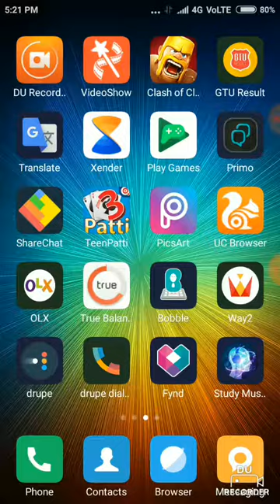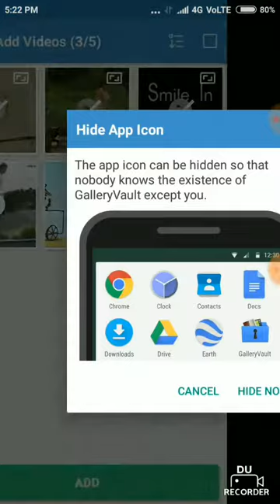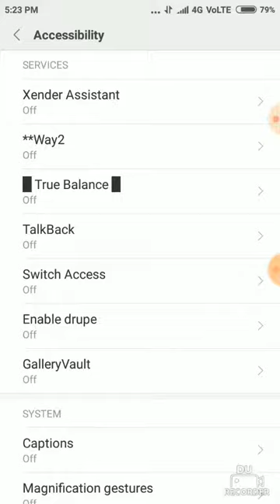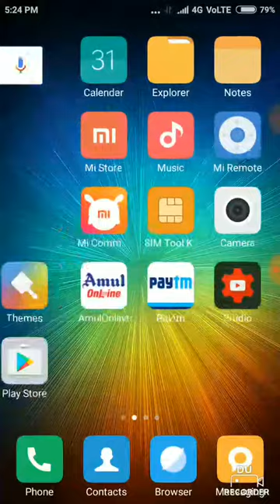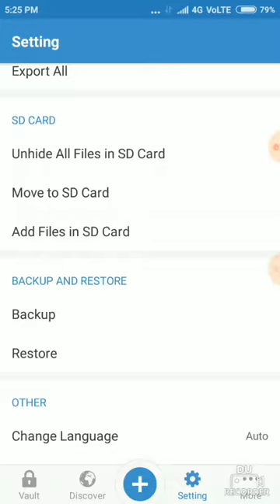How to hide gallery vault (pictures & video)